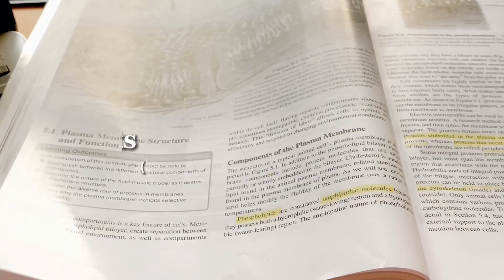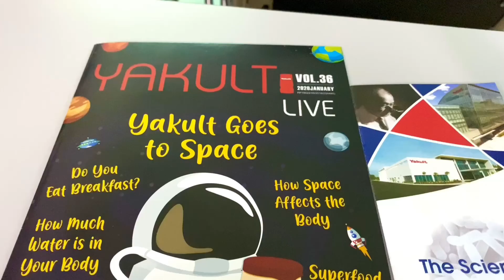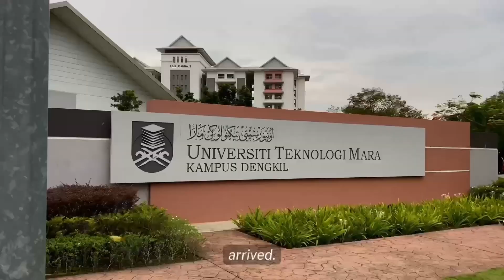ASPER (series) | Yakult factory tour, meeting kroni kuantan @ uitm dengkil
my favourite part of editing videos during my free time has always been admiring the memories I've made. this video was especially special to me. my foundation friends and Maktab friends all in one video, what could be more precious? :)
mentioned in video:
Ayra's YouTube channel